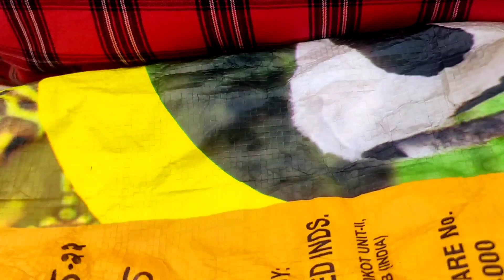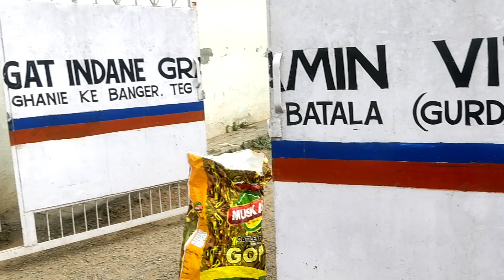i am exploring new school /new vlogs#amritkhehra